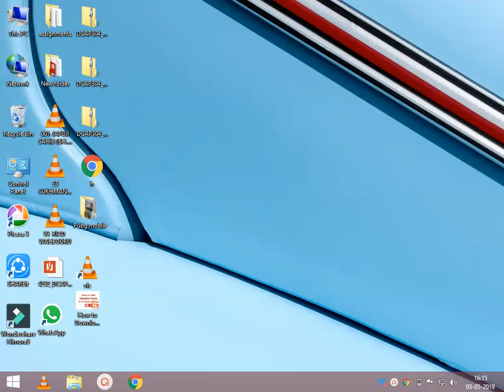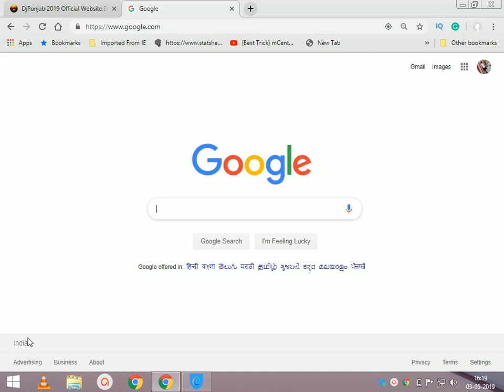What is VPN || Benifits of VPN || How to use a VPN || Download VPN || Latest 2019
Hi

About the video:-In this video I will show you How to Download and use a VPN.

Topics Solved in This video:-
1. free vpn for pc
2. free vpn for macbook
3. how to unblock sites
4. How to open blocked websites
5. virtual private network
6.Which is best VPN service
7. what is vpn
8. what is vpn on android
9. how to use vpn